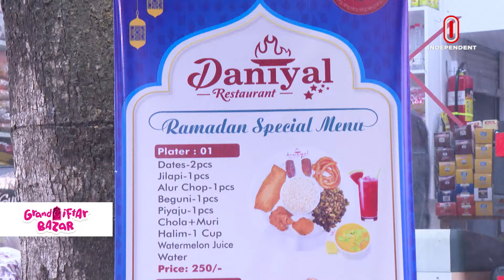রোজার সাত সতেরো || Ramadan Food | Iftar | Ramadan Trendy Iftar | Episode 04 || Independent TV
প্রযোজক
মাহফুজ রহমান

ফাইয়াজ ওয়াজেদ সামি
উপস্থাপক